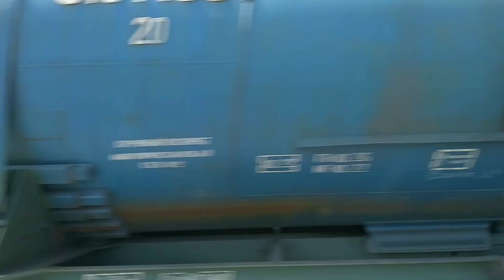Электровоз ВЛ11М-409/408Б с грузовым поездом, ст. Киржач, БМО ж/д.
Видео снято на станции Киржач, Большая Московская Окружная железная дорога.
Электровоз ВЛ11М-409 построен в 1991 г. Приписан к ТЧЭ-1 Ярославль-Главный, Северная железная дорога.
Электровоз ВЛ11М-408 построен в 1991 г. Приписан к ТЧЭ-1 Ярославль-Главный, Северная железная дорога.